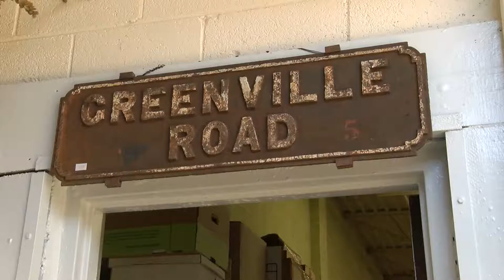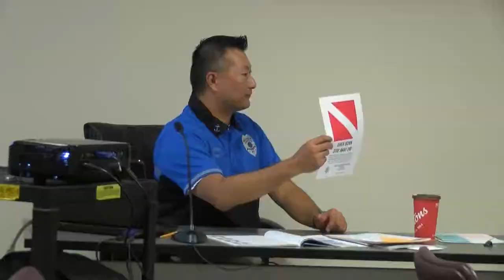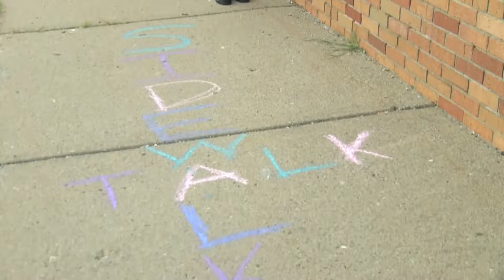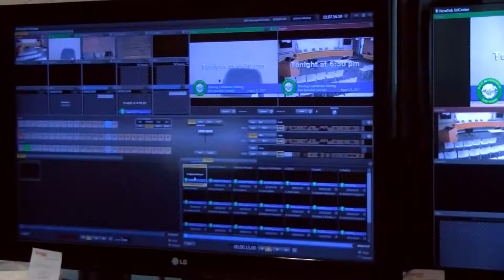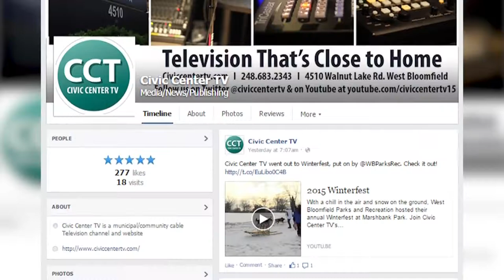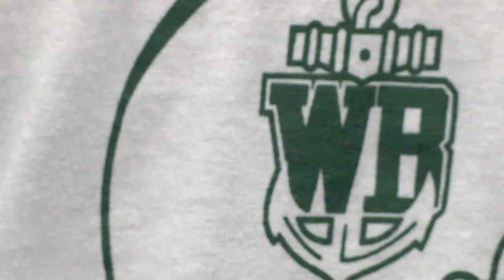The Splash, Episode 106, August 20, 2018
On this week's episode of "The Splash," we honor a time-tested tradition with the Sylvan Lake Garden Club, explore some classic cruisers with Gino's Pizzeria and Restaurant in Keego Harbor, and host Sheena Monnin sits down with West Bloomfield resident and Meditation Expert Brandon Klein.